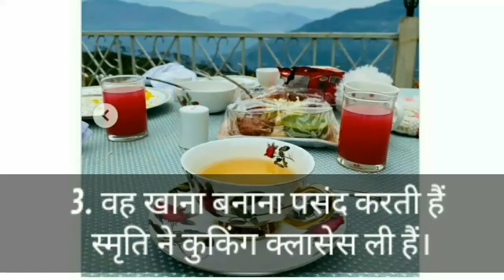Smriti mandhana Biography l Smriti Family, college, favorite Things, facts, height, age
smriti mandhana Cricketer Biography channel 🌹
INDIAN CRICKETER

Biography Topic -

Family, about, Home, school /college, age, height weight, favorite things, facts, cricket debut ll

Jemimah Rodriguez About .